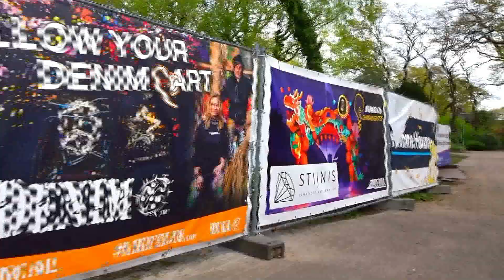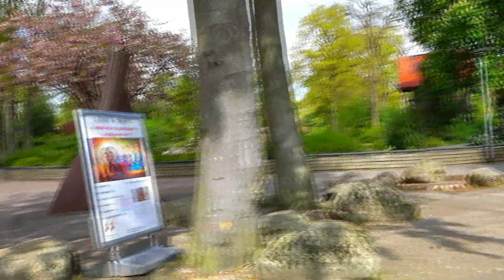Rondje Rensenpark , voormalig Dierentuin Emmen 28 04 2022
Van Assen naar Emmen(andere film , zelfde datum) nog even door voormalig Dierentuin